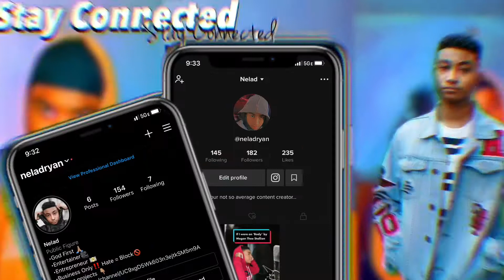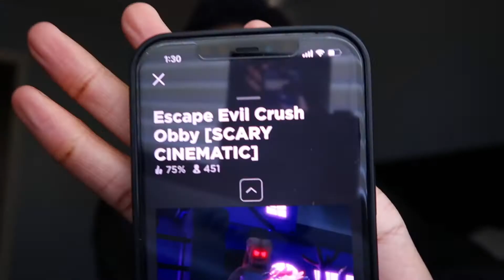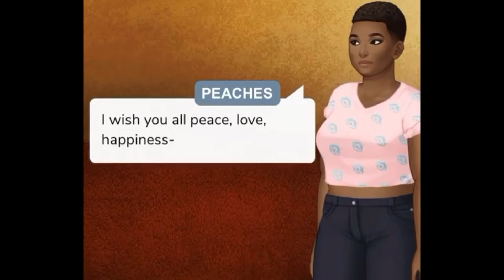PLAYING ROBLOX'S ESCAPE EVIL CRUSH OBBY! (SHE'S PSYCHO)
Hey DaeLighters, I hope you enjoyed me playing Roblox's Escape Evil Crush Obby! Stream my debut album "I Am Nelad" on all platforms and check below for some more cool info! And as always, I love you and I'll see ya in the next one!
Roblox: @Cyberdaedae321
 saying why you want to win the giveaway OR what you would buy if you won!
Upon hitting 20,000 subscribers, I will post an update video where I'll draw the raffle and the winner will be randomly selected via their comment left on this video. I will then reach out to them via their comment to reward them! GOOD LUCK! :)
Also... I'm planning on doing a Roblox Roleplay Series so if you're interested, be on the lookout for auditions soon! ;)
CONCLUSION:
Thanks for reading, but you can finally stop scrolling LOL :) I love you!
CURRENT SUB COUNT - 18K / GOAL - 20K to 50K